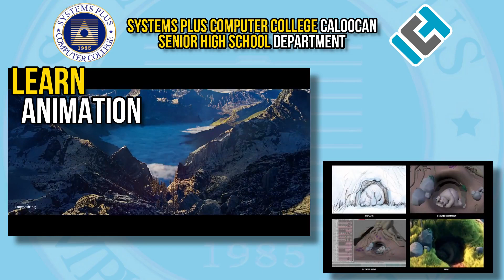Modern Problems require Modern Solutions